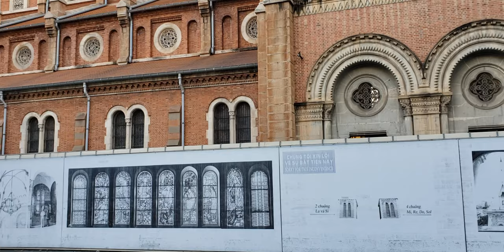#33. Dòng người đi lễ Nhà Thờ Đức Bà chiều cuối tuần || Sài Gòn Vlog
Giờ lễ nhà Thờ Đức Bà Sài Gòn ♱ Saigon Notre Dame Cathedral
Lịch sử nhà thờ đức bà
Nhà thờ chính tòa Đức Bà Sài Gòn (tên chính thức: Vương cung thánh đường chính tòa Đức Mẹ Vô nhiễm Nguyên tội, tiếng Anh: Immaculate Conception Cathedral Basilica, tiếng Pháp: Cathédrale Notre-Dame de Saïgon, gọi tắt là Nhà thờ Đức Bà) là nhà thờ chính tòa của Tổng giáo phận Thành phố Hồ Chí Minh, một trong những công trình kiến trúc độc đáo của Sài Gòn, điểm đến của du khách trong và ngoài nước, nét đặc trưng của du lịch Việt Nam

Ngay sau khi chiếm Sài Gòn, Pháp đã cho lập nhà thờ để làm nơi cử hành Thánh Lễ cho người theo đạo Công giáo. Ngôi nhà thờ đầu tiên được lập ở đường Số 5 (nay là đường Ngô Đức Kế). Đây vốn là một ngôi chùa nhỏ của người Việt bị bỏ hoang do chiến cuộc, linh mục Lefebvre đã tu sửa ngôi chùa này thành nhà thờ. Vì ngôi nhà thờ đầu tiên đó quá nhỏ nên vào năm 1863, Đô đốc Bonard đã quyết định cho khởi công xây dựng ở nơi khác một nhà thờ khác bằng gỗ bên bờ “Kinh Lớn” (còn gọi là kinh Charner, địa điểm là trụ sở Tòa Tạp Tụng thời Việt Nam Cộng hòa).

Cố đạo Lefebvre tổ chức lễ đặt viên đá đầu tiên xây dựng nhà thờ vào ngày 28 tháng 3 năm 1863. Nhà thờ được dựng bằng gỗ, hoàn thành vào năm 1865, ban đầu gọi là Nhà thờ Saigon. Về sau, do nhà thờ gỗ này bị hư hại nhiều vì mối mọt, các buổi lễ được tổ chức trong phòng khánh tiết của Dinh Thống Đốc cũ, về sau cải thành trường học Lasan Taberd, cho đến khi nhà thờ lớn xây xong.

Tháng 8 năm 1876, Thống đốc Nam kỳ Duperré đã tổ chức một kỳ thi vẽ đồ án thiết kế nhà thờ mới. Vượt qua 17 đồ án thiết kế khác, đồ án của kiến trúc sư J. Bourard với phong cách kiến trúc Roman cải biên pha trộn nét phong cách kiến trúc Gothic đã được chọn. Ban đầu, địa điểm xây cất được đề nghị ở 3 nơi:

Trên nền Trường Thi cũ (nay là góc đường Lê Duẩn và Hai Bà Trưng, tức vị trí tòa Lãnh sự Pháp).
Ở khu Kinh Lớn (tại vị trí nhà thờ cũ, nay thuộc đường Nguyễn Huệ).
Vị trí hiện nay.Sau cùng vị trí hiện nay đã được chọn. Sau khi đề án thiết kế được chọn, Đô đốc Duperré cho đấu thầu việc xây dựng nhà thờ và cũng chính kiến trúc sư này là người trúng thầu và trực tiếp giám sát công trình. Mọi vật liệu từ xi măng, sắt thép đến ốc vít đều mang từ Pháp sang. Đặc biệt, mặt ngoài của công trình xây bằng loại gạch đặt làm tại Marseille (Pháp), để trần, không tô trát, không bám bụi rêu mà đến nay vẫn còn màu sắc hồng tươi.

Ngày 7 tháng 10 năm 1877, Giám mục Isidore Colombert đặt viên đá đầu tiên trước mặt Phó soái Nam Kỳ và đông đủ nhân vậtcấp cao thời ấy. Nhà thờ được xây dựng trong 3 năm. Lễ Phục sinh, ngày 11 tháng 4 năm 1880, nghi thức cung hiến và khánh thành do cố đạo Colombert tổ chức trọng thể với sự có mặt của Thống đốc Nam Kỳ Le Myre de Vilers.

Hiện nay, trên bệ phía trên, bên trong cửa ra vào nhà thờ, có chiếc bảng cẩm thạch gắn trong hành lang (transept) ghi ngày khởi công, ngày khánh thành và tên vị công trình sư. Tất cả mọi chi phí xây dựng, trang trí nội thất đều do Soái phủ Nam Kỳ đài thọ, với số tiền 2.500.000 franc Pháp theo tỷ giá thời bấy giờ. Ban đầu, nhà thờ có tên gọi là Nhà thờ Nhà nước vì nó do nhà nước Pháp bỏ tiền xây dựng và quản lý.

Năm 1895, nhà thờ xây thêm hai tháp chuông, mỗi tháp cao 57,6 m và có 6 chuông đồng lớn nặng 28,85 tấn. Trên đỉnh tháp có đính một cây thánh giá cao 3,50 m, ngang 2 m, nặng 600 kg. Tổng thể chiều cao từ mặt đất lên đỉnh thánh giá là 60,50 m.

Trên vườn hoa trước nhà thờ, năm 1903, người Pháp cho dựng tượng đồng Pigneau de Béhaine (còn gọi là Giám mục Bá Đa Lộc hoặc Giám mục Adran vì vị này làm Giám mục hiệu tòa Adran) dẫn hoàng tử Cảnh (con vua Gia Long). Tượng đài này bao gồm một bệ bằng đá hoa cương đỏ hình trụ tròn và bên trên là bức tượng tạc hình Giám mục Adran với phẩm phục Giám mục, tay trái dẫn hoàng tử Cảnh. Tượng làm bằng đồng, được đúc tại Pháp, giới bình dân thời đó thường gọi là tượng “hai hình” để phân biệt với tượng “một hình” là bức tượng của Đô đốc Hải quân Pháp Genouilly ở phía công trường Mê Linh (nay là cuối đường Hai Bà Trưng, gần bờ sông Sài Gòn). Năm 1945, tượng này bị chính phủ độc lập Trần Trọng Kim phá bỏ, nhưng cái bệ đài bằng đá hoa cương đỏ thì vẫn còn tồn tại ở đó mà không có bất cứ một bức tượng nào đặt lên trên.Năm 1958, Linh mục Giuse Phạm Văn Thiên (sau làm Giám mục giáo phận Phú Cường, giờ đã qua đời), cai quản Giáo xứ Sài Gòn thời ấy, đã đặt tạc một Tượng Đức Mẹ Hòa bình bằng loại đá cẩm thạch trắng Carrara của Ý. Tượng được tạc tại Pietrasanta cách Roma khoảng 500 km. Khi tượng hoàn tất thì được đưa xuống tàu Oyanox vào ngày 8 tháng 1 năm 1959 từ hải cảng Gênes chở tượng qua Việt Nam và tới Sài Gòn ngày 15 tháng 2 năm 1959.